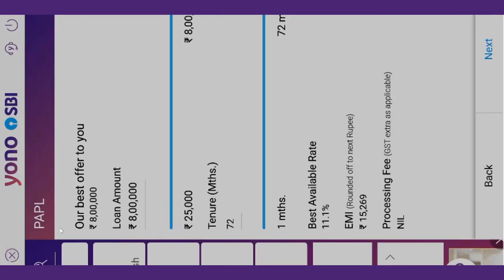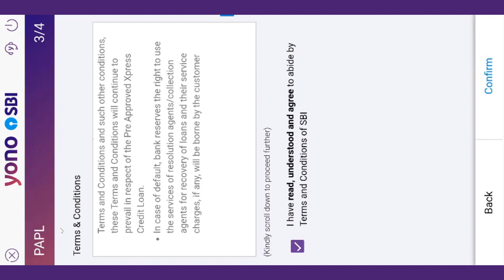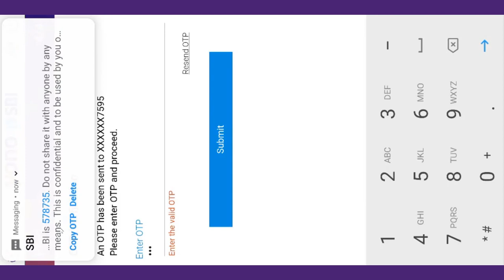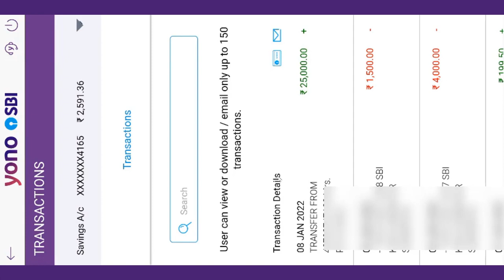SBI given me 8 Lakh YONO PAPL personal Loan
I have got 8 Lakhs YONO PAPL Loan from SBI, in this video i have shown live demo that how i got the offer and ways in which i have availed it.
You can download true balance app for instant 50000 Personal loan from above link.